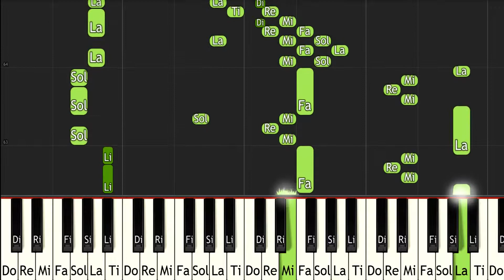Fire Emblem Together We Ride - ピアノ（Synthesia）